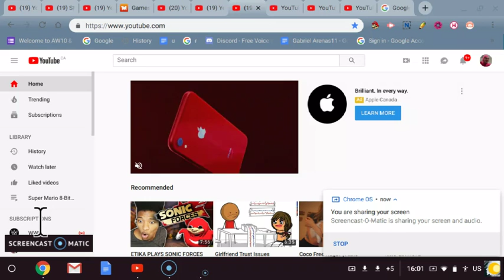Random Video (PC GAME)